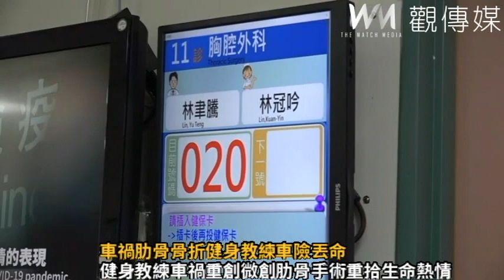車禍肋骨骨折健身教練車險丟命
健身教練李政錡日前嚴重車禍，造成左胸肋骨斷了8根，彰化醫院施以微創肋骨手術，在治療師的指導下，李政錡開始進行物理及職能復健，誓言再回健身界